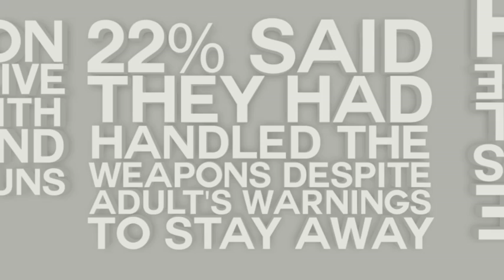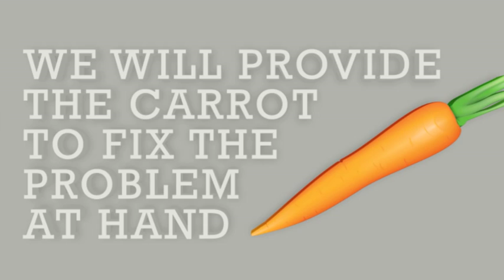3Dlt Innovation Challenge - Firearm Safety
Can 3D printing make the world a safer place? Help 3Dlt.com create an Innovation Challenge to develop products that improve gun safety.